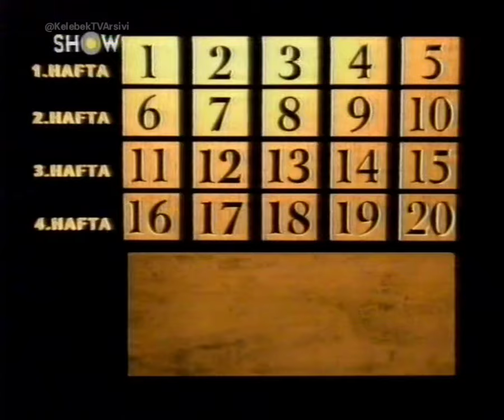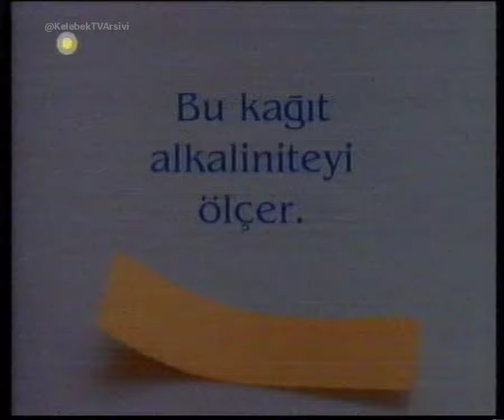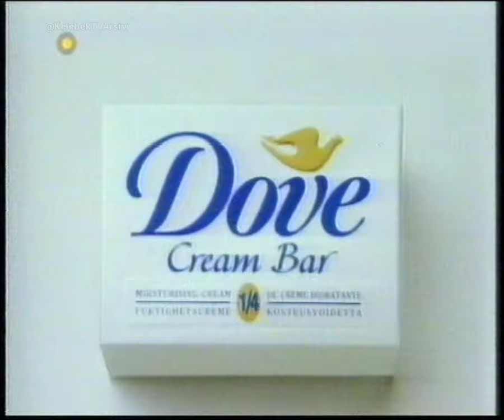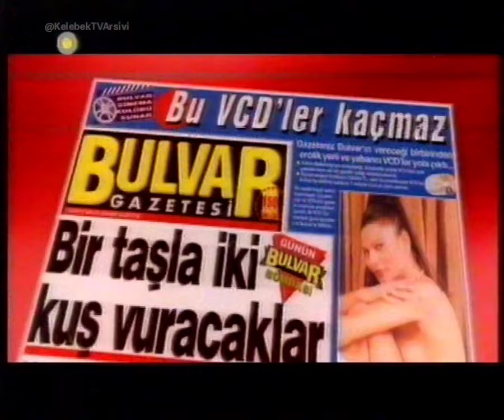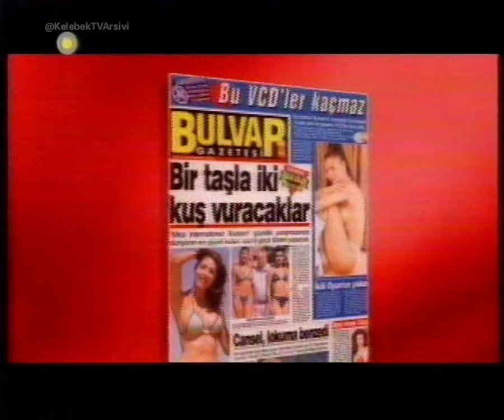Show TV Reklam Kuşağı - 17.03.2002 (2) + Tanıtımlar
Son Haber ve Yabancı Sinema: Bikini Oteli arası